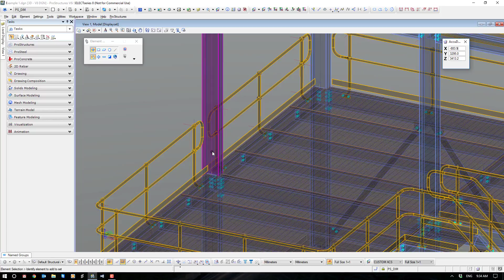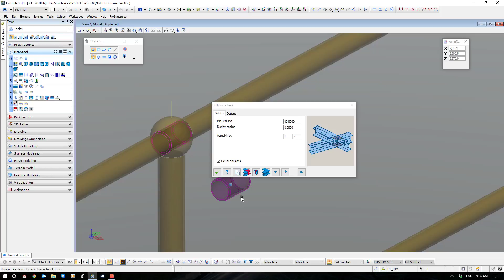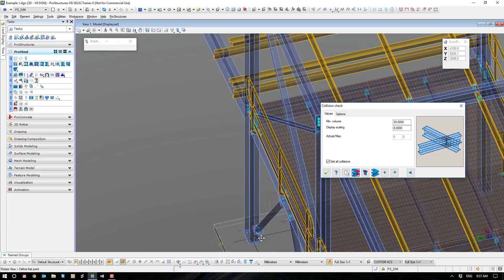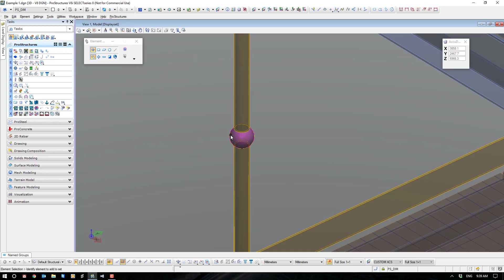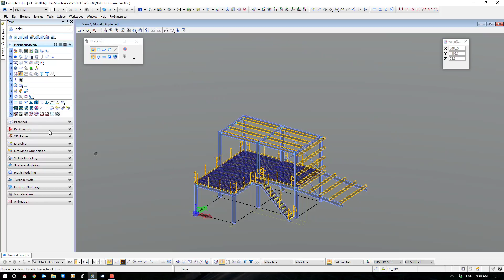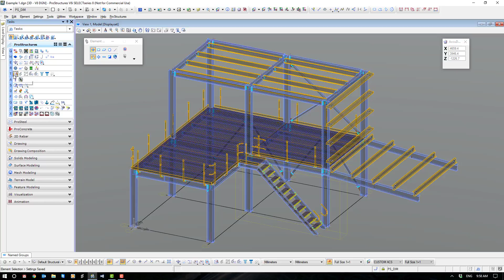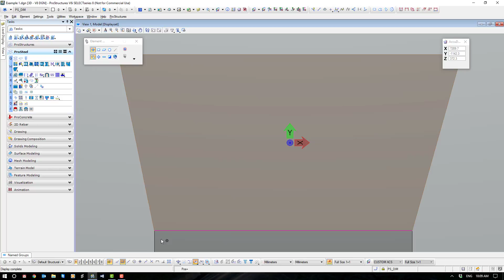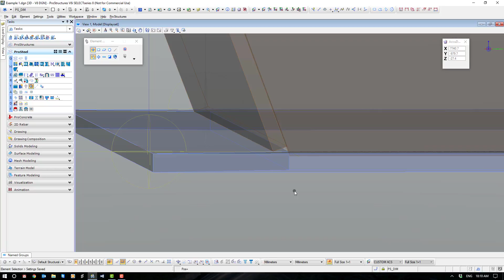Power ProStructures - Modelling Fundamentals - Part 18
For session 18 we step into the first of our checks - Collision Detection. This can be used not only to find errors within the model environment, but to actually assist the user to create complex shapes and connections.